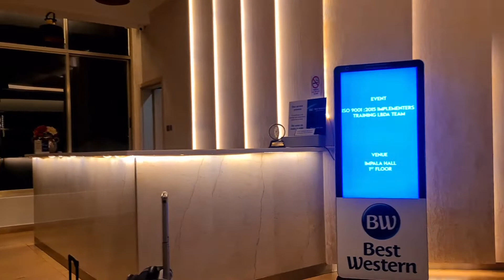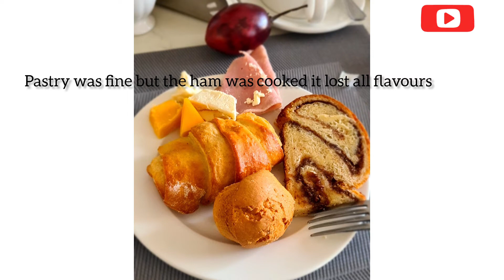A RANDOM NIGHT IN KISUMU || BEST WESTERN HOTEL || QUICK REVIEW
Hey y'all! I hardly speak up in these videos but here's a little review of The Best Western Hotel,Kisumu.
The Rooms were spotless,the food hearty,the staff friendly and the Ambience was giving luxury. So good for a vacation/staycation/baecation... I would totally recommend but the earlier the better to get value for money.